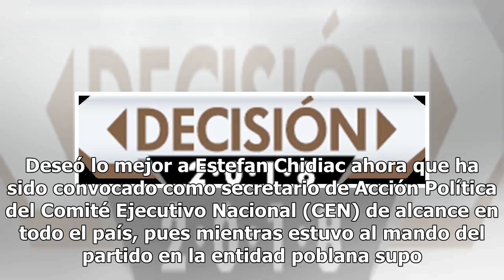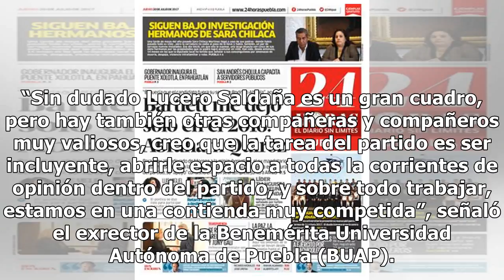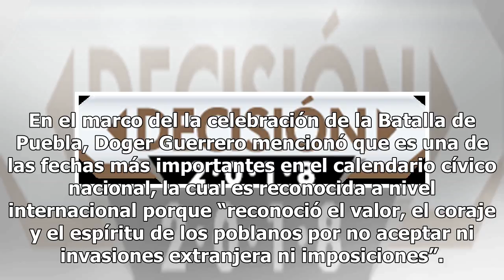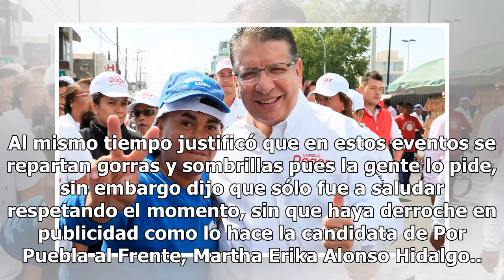Doger confirma que Casique será líder estatal del PRI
Luego de la salida del dirigente estatal Jorge Estefan Chidiac, el candidato a la gubernatura de Pue...